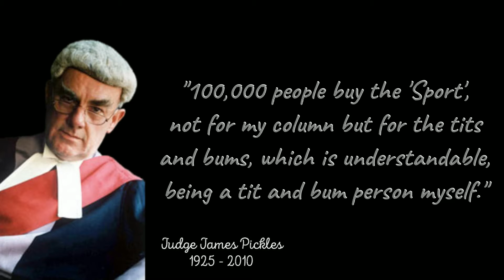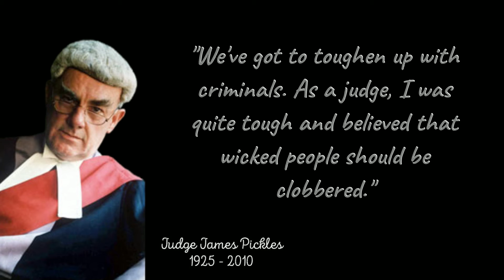James Pickles | Most Controversial Outspoken Barrister In History?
James Pickles was an English barrister and circuit judge and who later became a tabloid newspaper columnist. He became known for his controversial sentencing decisions and press statements. His obituaries variously described him as forthright, colourful, and outspoken. Pickles practised as a barrister at Bradford, Yorkshire from 1949 to 1976, originally in the chambers headed by Joseph Stanley Snowden.

Want to send a special message to your loved one?
Check out the link below for a huge choice of options:-